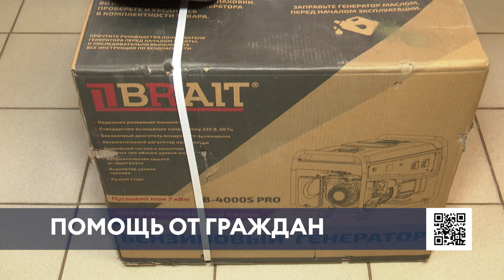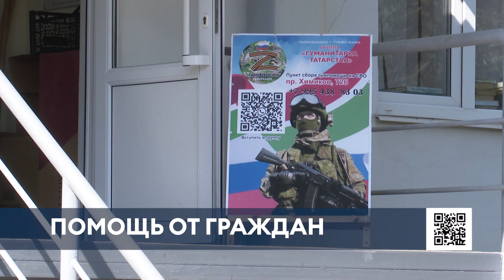Блокадница из Нижнекамска Рукия Сахабутдинова отправила бойцам СВО 45 тысяч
Жители Нижнекамска продолжают активно собирать гуманитарную помощь бойцам СВО.

Кто-то оказывает помощь деньгами, кто-то приносит необходимые вещи, медикаменты и продукты, а кто-то помогает изготавливать маскировочные сети и сухие души для солдат.